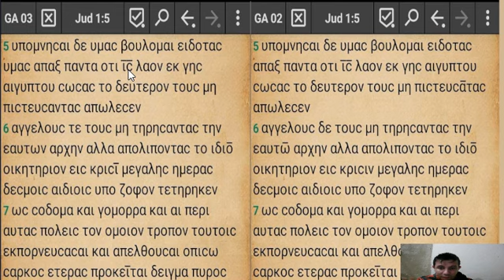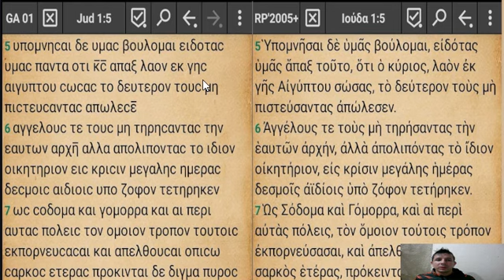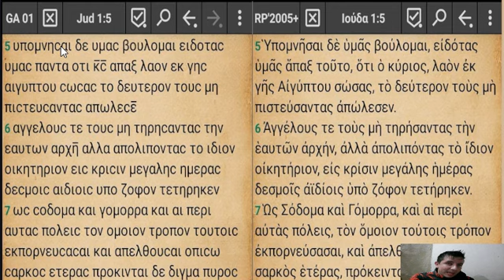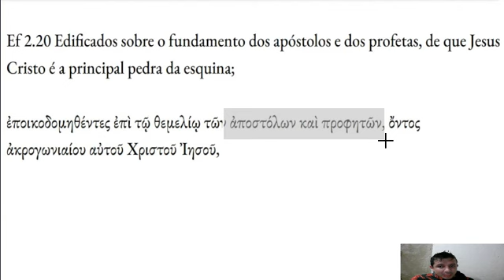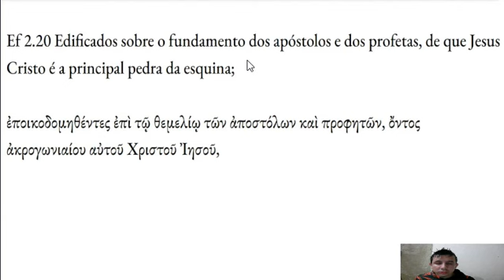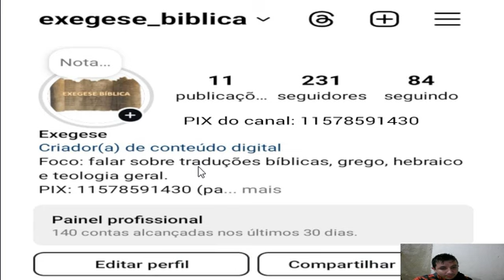É possível fazer uma tradução bíblica perfeita?